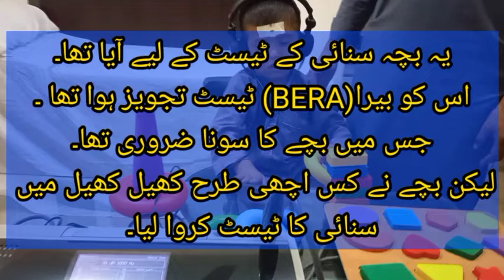کھیل کھیل میں سنائی کا ٹیسٹPlay audiometry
kids can give a lot of information regarding hearing while playing. Kids friendly environment at hospitals go a long way in this regard.